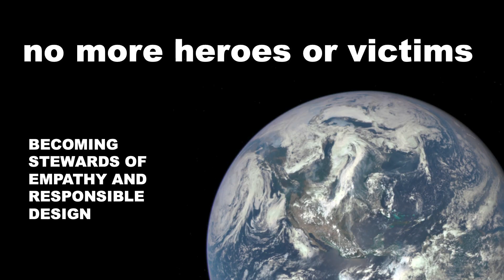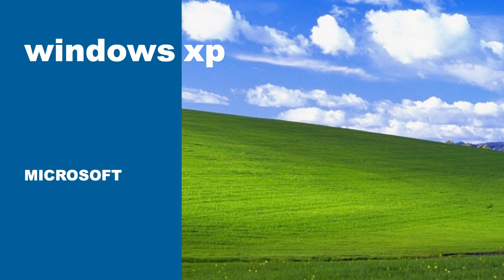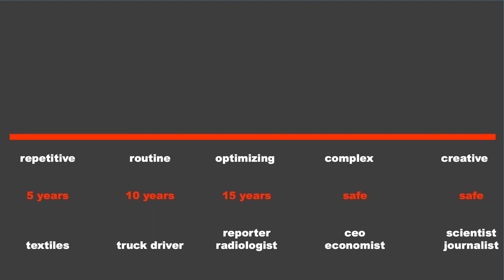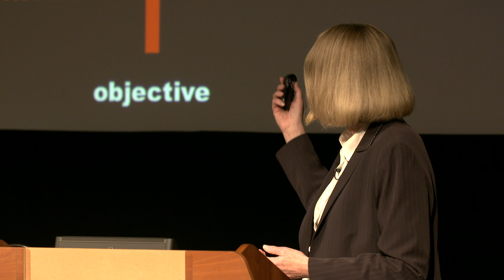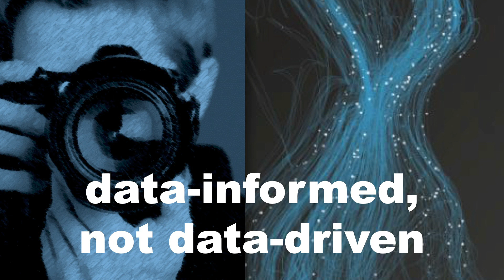Becoming Stewards of Empathy and Responsible Design | Lisa Anderson talk video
No More Heroes or Victims: Becoming Stewards of Empathy and Responsible Design

Talk by Lisa Anderson at Interact London 2019

Design’s role has evolved. Customers’ expectations have evolved. Competition is growing. Technology and data science are advancing. Employees are hungry for support, growth, and impact.

How do we as design and user experience leaders embrace change, create strong, resilient, and talented teams, all while leveraging time-tested skills, practices, and values important to team building and engaging, effective customer experiences? How should our approach change, if at all, given the impact of AI and ML on the way we design and develop products?

Lisa is Head of UX at Booking.com

Interact London is organised by Nomensa - the strategic UX design experts.